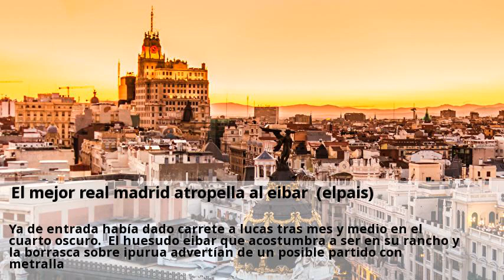el mejor real madrid atropella al eibar (elpais)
Un simposio de fútbol gremial del madrid, sumado al máster particular de benzema y su socio hazard, selló una victoria categórica del real en eibar. En su reserva natural de ipurua el chaparrón se lo llevó el encomiable equipo vasco, atropellado por su rival en el primer tiempo. Sometidos por un equipo con volumen, con mandíbula en cada asalto, sin nadie que se hiciera el moroso con la pelota. Censurados más de dos toques seguidos, el balón iba a toda mecha hasta dar con gente como benzema y hazard. No siempre es recomendable arrastrar un centinela más al sector de jugadores tan hábiles para la esgrima como hazard. No daba con una agarradera el eibar, limitado a chapotear en la perruna tarde norteña. El último rechace le llegó al más meritorio y ese jugador con número de ariete y alma de diez embocó a puerta vacía. Tres minutos después el galo puso a hazard frente a frente con de blasis. El destronque de cintura del belga no dejó otra salida al lateral argentino que anudar a su oponente. Tan contundente es la progresión del francés que desde el divorcio con cr lleva 41 goles por 34 el portugués. Con el 0-3, el eibar no se asomó a lo que es el eibar hasta los primeros pasos del segundo acto. Más predispuesto para las contras el real, el cuadro de mendilibar expuso un rato ese fútbol atómico que le caracteriza en ipurua. El croata dio hora a valverde y el uruguayo certificó su primer gol en laliga con un remate raso, rotundo y preciso. Ya de entrada había dado carrete a lucas tras mes y medio en el cuarto oscuro. El huesudo eibar que acostumbra a ser en su rancho y la borrasca sobre ipurua advertían de un posible partido con metralla. Abrochado el triunfo, el preparador marsellés dio cháchara a isco, vinicius y brahim, futbolistas que por diferentes motivos no han tenido foco. Ya ha asomado rodrygo, casi tiene a punto a hazard, se ha consolidado valverde, no chirría mendy y courtois por fin ha puesto el cerrojo. Algunos brotes para el optimismo madridista, por más que haya que esperar a que su redonda primera parte en eibar se reproduzca con más asiduidad.